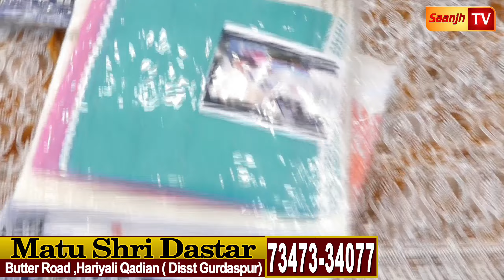ਕਾਦੀਆਂ 'ਚ ਸੂਟਾਂ ਦੇ ਰੇਟਾਂ ਦੇ ਪਏ ਪਟਾਕੇ,ਮਿੱਲਾਂ,ਫੈਕਟਰੀਆਂ ਤੇ ਹੋਲਸੇਲਰ ਵੀ ਹੋਏ ਪਰੇਸ਼ਾਨ- 4 ਦਿਨਾਂ ਦੀ ਵੱਡੀ ਸੀਲ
Matushree Dastar Qaddian